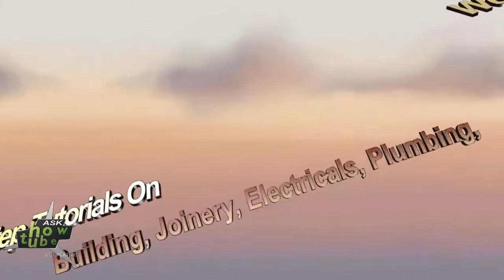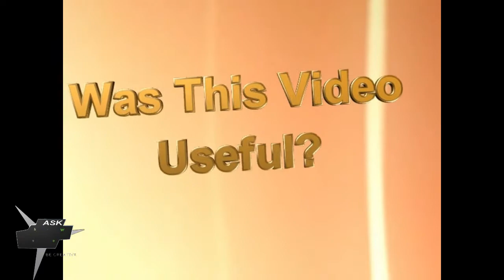How I install a vintage toilet, suspended cistern toilet.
Hello everyone, if you want to see how I install a vintage toilet, victorian rustic suspended cistern toilet, watch this video.